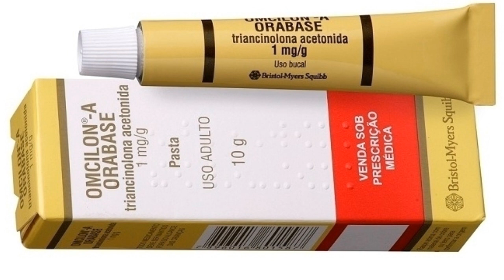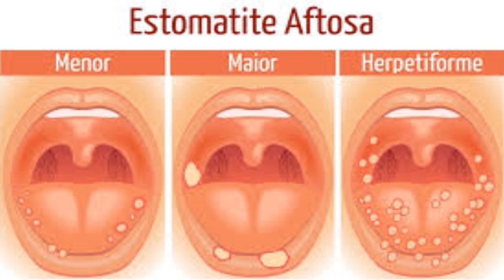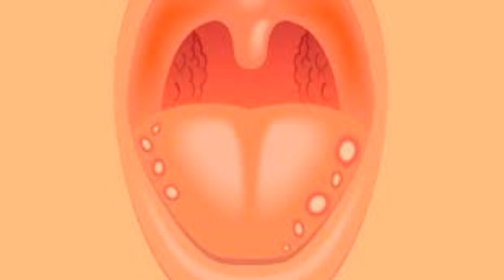✅ Afta na língua: como curar mais rápido e principais causas?